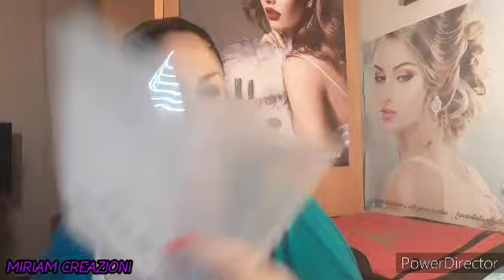Mi trucco con voi, e intanto vi racconto qualche novità || MIRIAM CREAZIONI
Ciao a tutte ragazze, oggi vi metto questo video trucco un po' in ritardo. Inoltre ho un paio di novità da condividere con voi, in ogni caso spero che questo trucco vi piaccia. Come sapete io improvviso sempre i miei trucchi, e ci tengo a dire e ribadire che non sono una make-up artist.

MIRIAM CREAZIONI